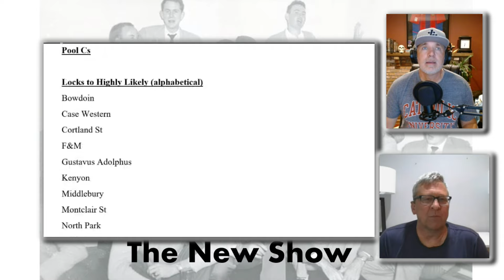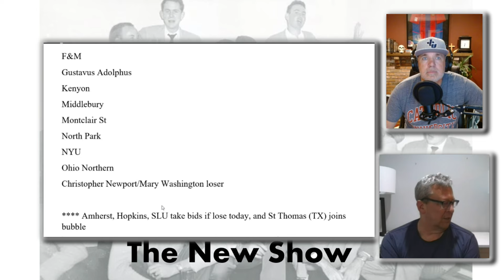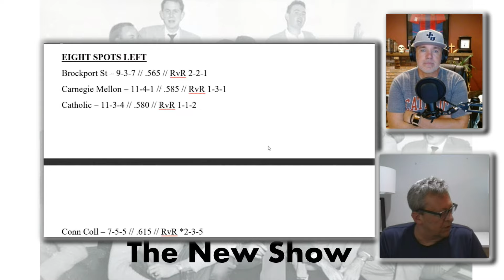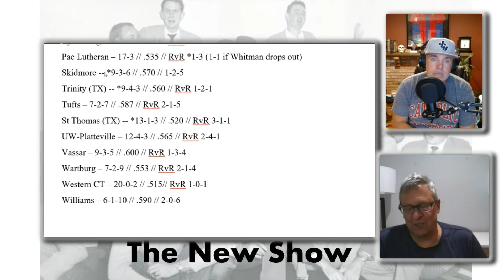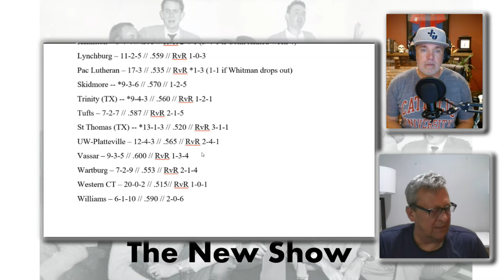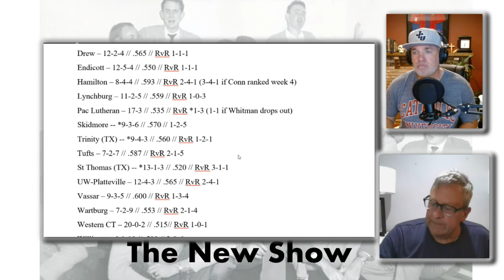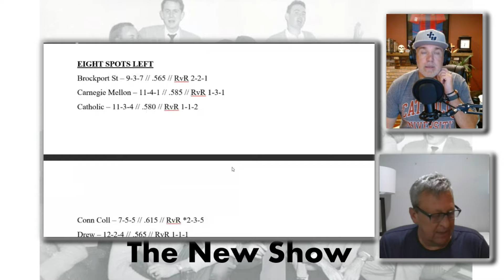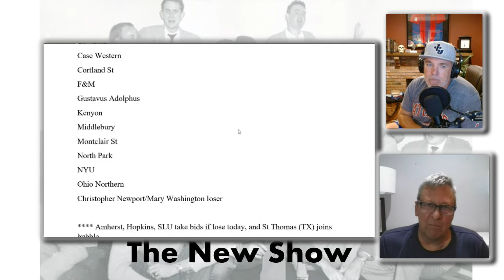The New Show - Jump In. The Water is Fine.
Join SimpleCoach and Nicholas Petrou ... aka Paul Newman on D3Soccer.com, as we talk through what he saw in the last week, and what the NCAA Tournament may be looking like.